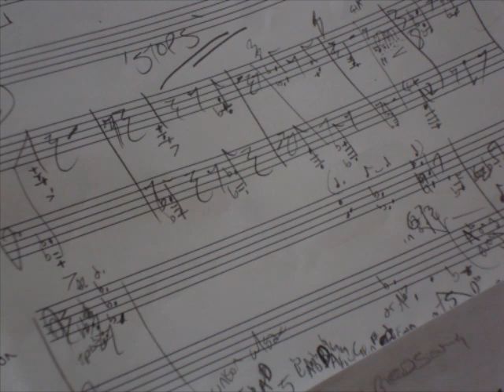URBAN SPECIES - New work for saxophone, piano and DVD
New work for saxophone soloist (SATB), piano and DVD
Composed and compiled by Jennifer Watson.
Duration: 55 minutes
Commissioned by Kyran Matthews (RNCM Undergraduate Sax student)

Premiere 16th June 2012, Royal Northern College of Music, Manchester, by Kyran Matthews (saxophones) and Martyn Parkes (piano)